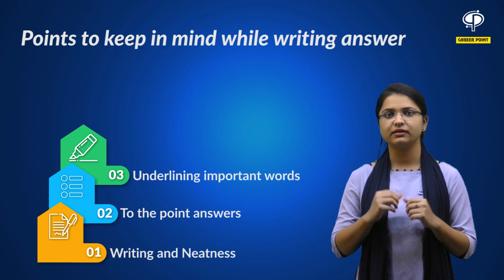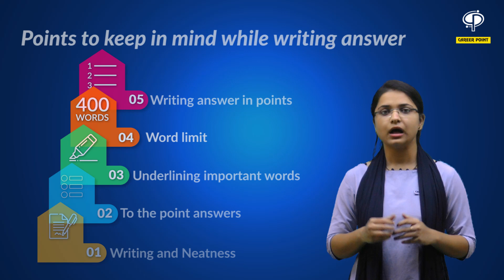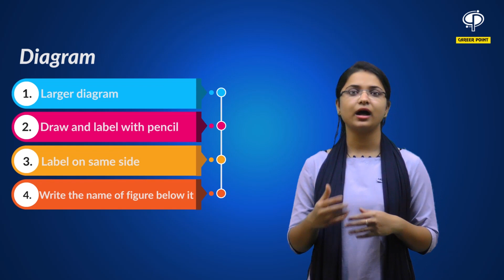How to Write Subjective Answers a Better Way to Score Good Marks By Career Point ✓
This video explains how to answer in exams, answer writing Tips for Board Exams, Presentation in exam paper to score high.
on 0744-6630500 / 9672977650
Join Career Point, Kota, India's Top Coaching Institute For NEET (UG), AIIMS, JEE Main, JEE Advanced  Class 6th to 12th NTSE, Olympiad, KVPY, IJSO & other Competitive Exams.